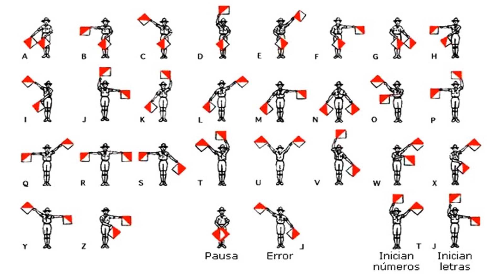20 COSE CHE NON SAPEVI 10 MINUTI FA [3]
**SOCIAL**

**Attrezzature che uso**
La mia fotocamera
Il mio microfono
Il mio monitor
scheda sd